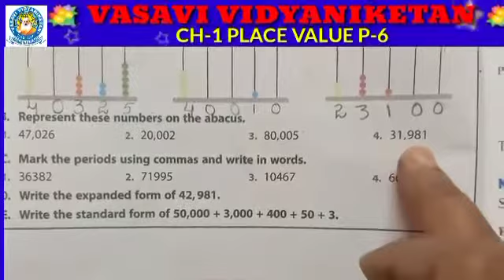cl 4 Math 080721